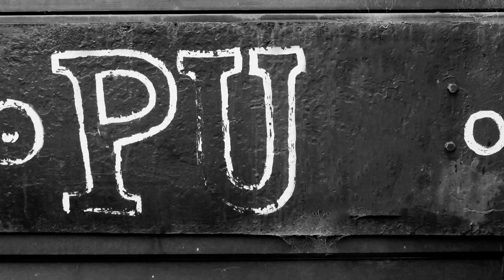Summer with Val, 2022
Summer 2022, in the United Kingdom with my fiance.